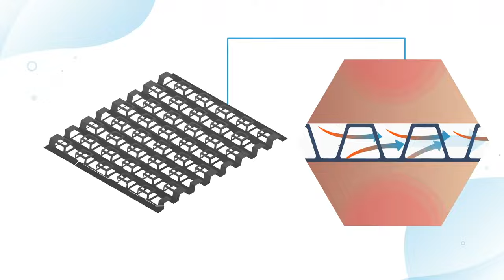Sparen Sie Energie mit Tiefkühl-Abstandshaltern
Freezeteq hat die weltbesten Abstandshalter für Gefrierschränke. Und wir können Ihnen helfen, den Energie- und Zeitaufwand beim Einfrieren Ihrer Produkte zu reduzieren